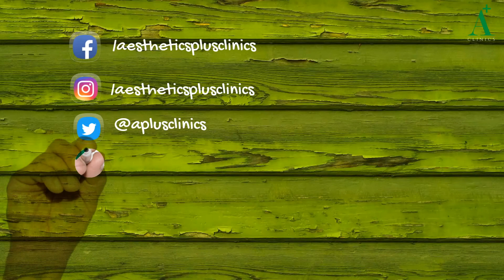What is Rhinoplasty or Nose Job? Q & A with DrSurindher from AestheticsPlusClinics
What is Rhinoplasty?
"Rhino" means nose and "Plasty" means to modify or mould it. Hence the term Rhinoplasty. So it basically involves surgery done to do some changes to the nose. It could be functional as in breathing issues or recurrent URI or could be purely cosmetic.

How do you know you need one. In Nature its all about balance. When things are not in balance then it looks out of place. You cannot make all noses look alike and one doesn't fit all. Have to be individualised to each individual. That is the art of Rhinoplasty

In Rhinoplasty we rework the framework rather than the skin so to avoid scars and  so we rework the frame works and allow the skin to redrape.

There are two types of Rhinoplasty. Closed and Open.

Closed Rhinoplasty there are no visible scars where as in open a small scar under the nose which heals well.

Closed rhinoplasty requires more skill and knowledge of what lies underneath and what changes will produce what results. In open you can visualise it but since the dissection is more and normal attachments are cut hence the healing process can be a bit more prolonged.

We do a lot of closed rhinoplasties and we do an open tip rhinoplasty when there is a lot of tip work to be done. Only then we do an open tip because we like to preserve the normal attachments as far as possible.

So that is what Rhinoplasty is in a nutshell.

Welcome to the channel of "Aesthetics Plus Cosmetic Surgery Clinics". Led by Principal Plastic Surgeon & Chief Mentor Dr.Surindher D.S.A, learn about what we do, our procedures, get your questions answered and Learn about our Board certified Plastic Surgeons.